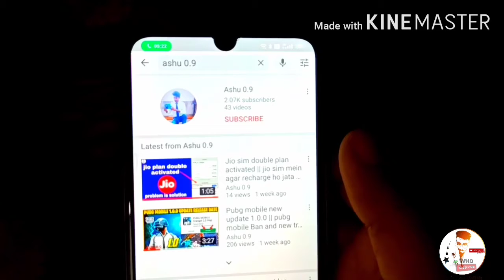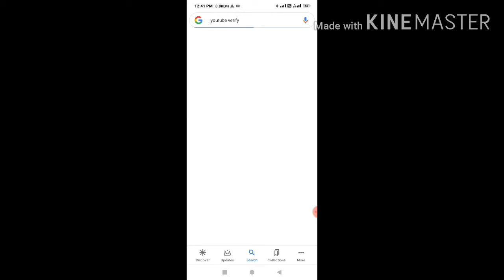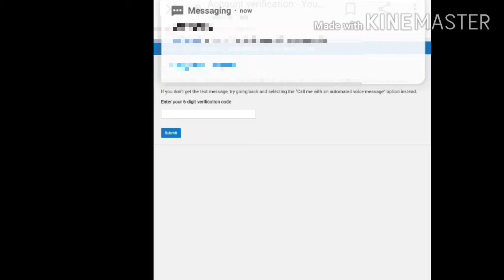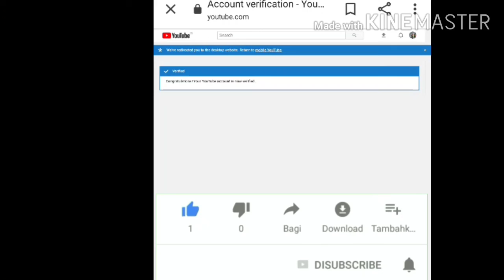YouTube channel verify karna ||YouTube channel verify kaise karte hain how to verify YouTube channel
YouTube channel verify kaise karte hain aap sirf 3 minut Mein hi Apna YouTube channel verify kar sakte hain Jis hisab Se Main is Mein aata hai step by step